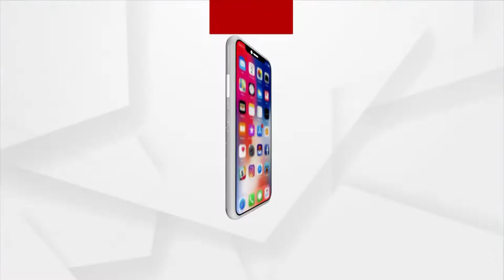୫ ଦିନ ହେଲା କିଛି ଖାଇନୁ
୫ ଦିନ ହେଲା କିଛି ଖାଇନୁ । ବନ୍ୟାରେ ସବୁ ଭାସିଯାଇଛି । ଏମିତି ଝଡ଼ ପବନରେ କେତେ ଦିନ ରହିବୁ । ପ୍ରଶାସନକୁ କଣ ଦେଖା ଯାଉନି ।